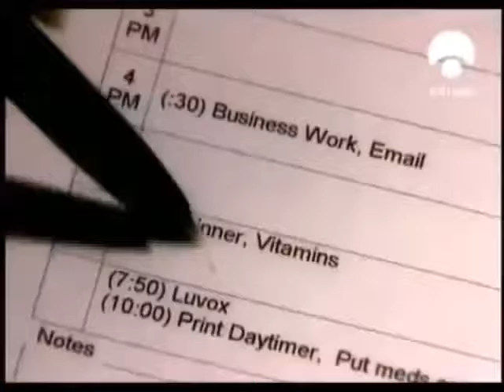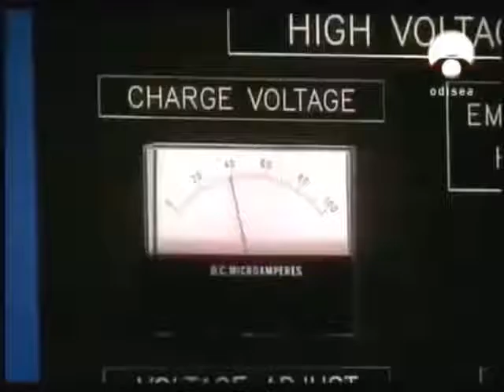Los Rayos : Un despliegue de potencia en bruto "Como controlarlos"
Los Científicos descubren Cómo controlar los rayos usando rayos láser.Es como un pararrayos inducido por laser que llega a las nubes.